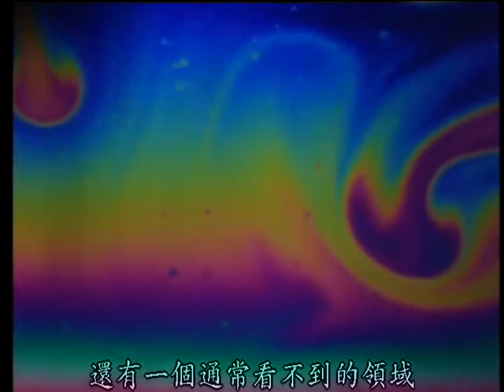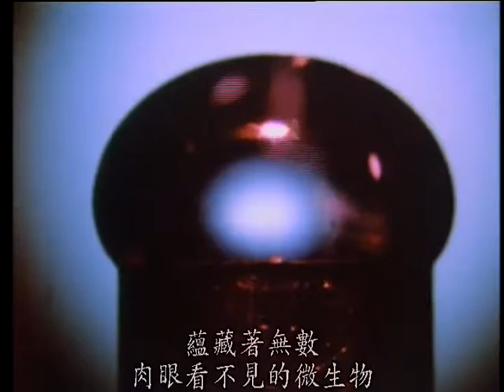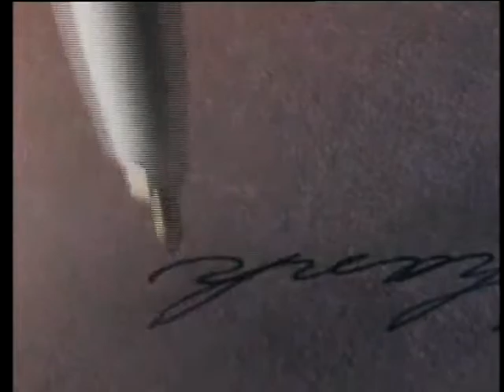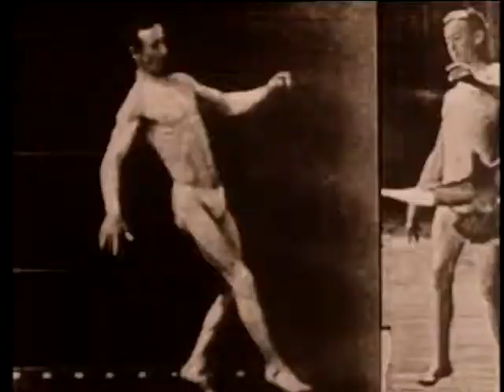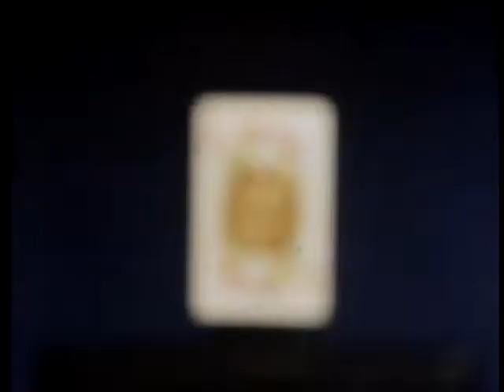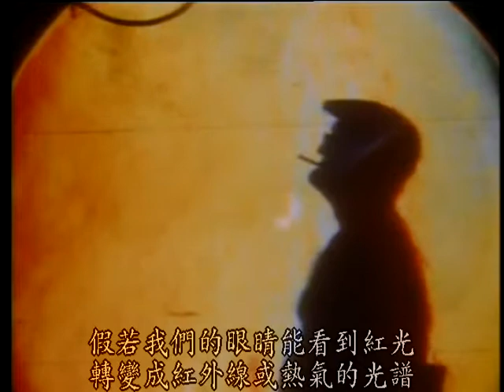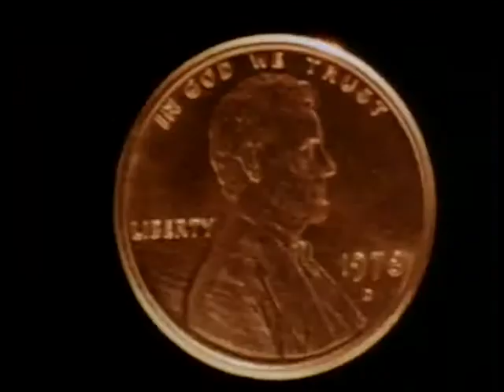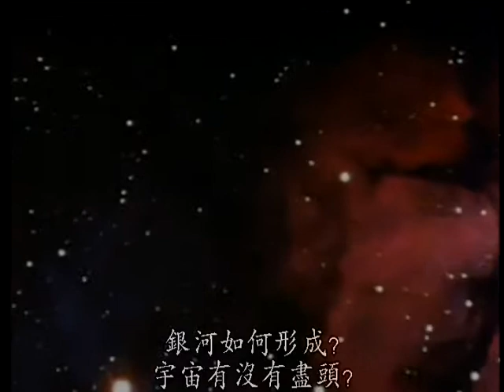紀錄片NG08 2超視覺世界國語版